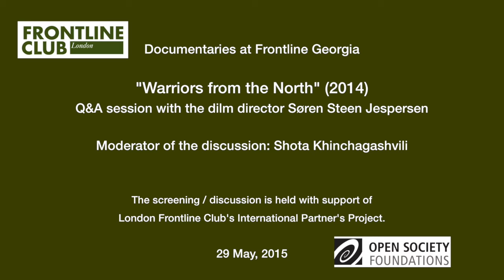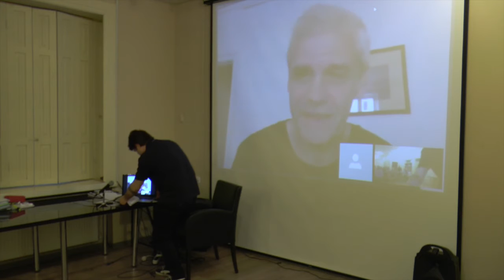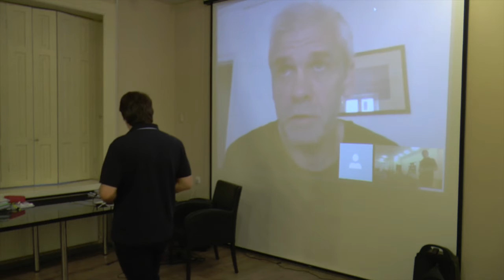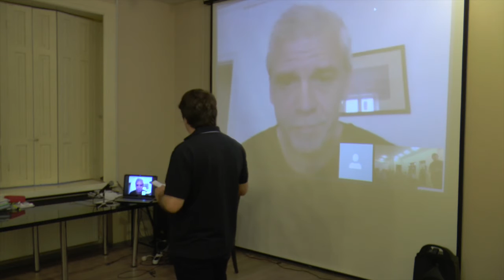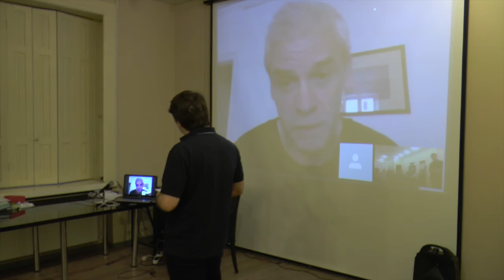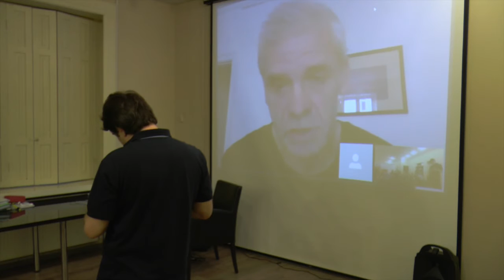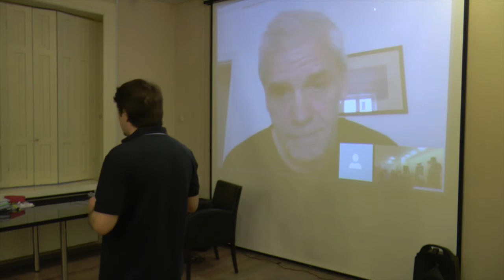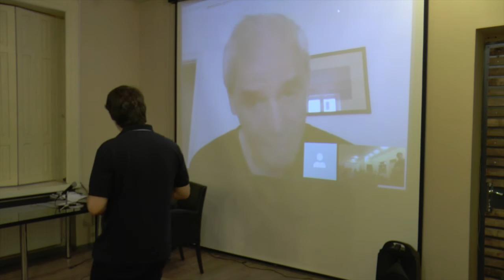Documentaries at Frontline Georgia - "Warriors from the North" (2014)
Frontline Georgia was given a single screening license within the frames of the Frontline Club London's International Partners Project. The screening was followed by a Q&A sessions with the director via skype and discussion.

"Warriors from the North" (2014)
Directed by Søren Steen Jespersen

The screening / discussion is held within the frames of Frontline Club's International Partners Project supported by The Open Society Foundation

Moderator of the discussion: Shota Khinchagashvili